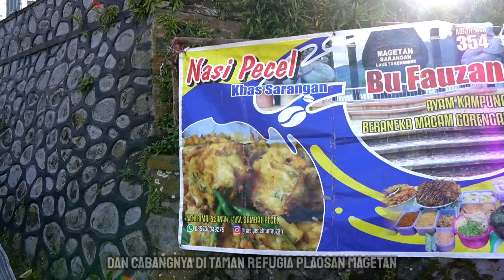KETEMU PECEL PINCUK 5 RIBUAN LAUKNYA KOMPLIT?? BUKANYA HABIS SUBUH 1 JAM LUDES! Pecel Bu Fauzan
Kali Ini Ketemu Kuliner Yang Laris Banget Di Telaga Sarangan Magetan, Nasi Pecel Pincuk Bu Fauzan Yang Enak Dan Murah Meriah. Lauknya Komplit Rasanya Enak. Pantas Hanya Hitungan Jam Langsung Ludes. Selain Nasi Pecel Ada Nasi Campur.

Depan Patung Naga Kembar Telaga Sarangan Ngluweng, Sarangan, Kec. Plaosan, Kabupaten Magetan, Jawa Timur
Telaga Sarangan

Buka Setiap Hari Mulai Jam 05.00 - Habis

Harga Nasi Pecel Mulai 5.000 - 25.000 Rupiah

Snack Video
Yusuffardachannel